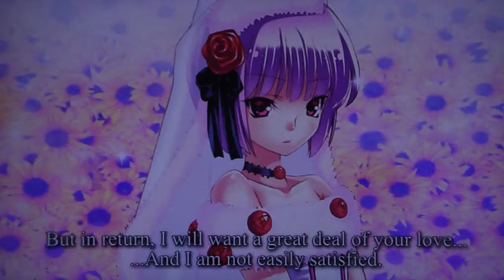Wedding Scene, Generation 4 - Ryuryu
in Record of Agarest War